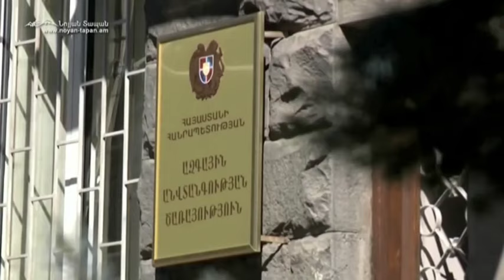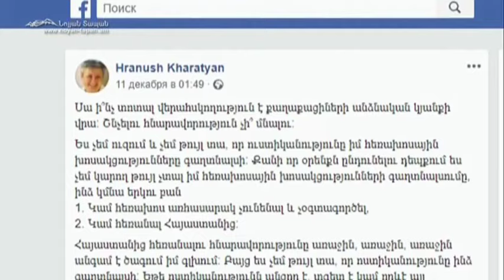«5-րդ խոսափող». «Խախտո՞ւմ է արդյոք գաղտնալսման մասին նոր օրինագիծը մարդու իրավունքը»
Դեկտեմբերի 14-ի  «Նոյյան Տապան»-ի ուղիղ եթերում հեռարձակվում է «5-րդ խոսափող» հաղորդաշարի հերթական հաղորդումը։

Թեմա՝ «Խախտո՞ւմ է արդյոք ոստիկանության կողմից հեռախոսային խոսակցությունների անմիջական գաղտնալսման մասին օրինագիծը մարդու իրավունքները»:

Հաղորդմանը կարելի է հետևել Երևանի ժամանակով ժամը 11:00-ից 12։00-ը ԱՄՆ հայկական AABC հեռուստատեսությամբ, Ֆրեզնոյի «Նուռ» հեռուստատեսությամբ, առցանց՝ «Նոյյան Տապան»-ի կայքով, «Նոյյան Տապան» հեռուստաընկերության Youtube-յան ալիքով, «Նոյյան Տապան»-ի ֆեյսբուքյան էջում եւ «Noyan Tapan TV» ֆեյսբուքյան խմբում։

Հաղորդման ընթացքում հեռուստադիտողները կարող են զանգահարել եւ իրենց հարցերն ուղղել բանախոսներին ամերիկյան 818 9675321 և հայաստանյան 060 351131 հեռախոսահամարներով, հարցեր գրել «Նոյյան Տապան»-ի ֆեյսբուքյան էջում և «Noyan Tapan» ֆեյսբուքյան խմբում, ինչպես նաև «Նոյյան Տապան» հեռուստաընկերության Youtube-յան էջում։

Ուղիղ եթերից հետո բանախոսների ուղղված հարցերն ու մեկնականությունները կարելի է թողնել՝ զանգհարելով ամերիկյան 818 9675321 և հայաստանյան 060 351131 հեռախոսահամարներով։ Ձեր ձայնագրությունները հետագայում կօգտագործվեն «Հետադարձ կապ» հաղորդաշարում։